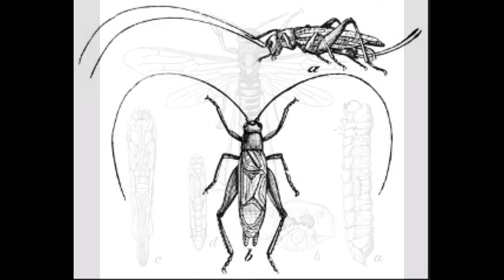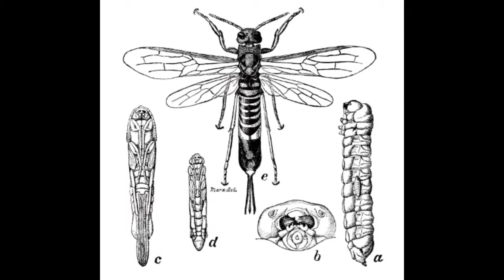Prufrock 1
The Love Song of J. Alfred Prufrock